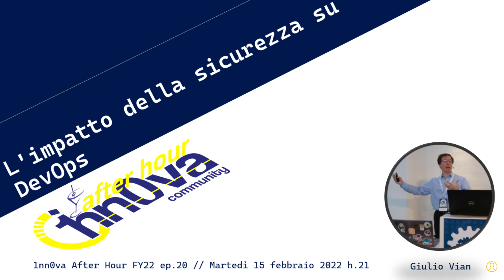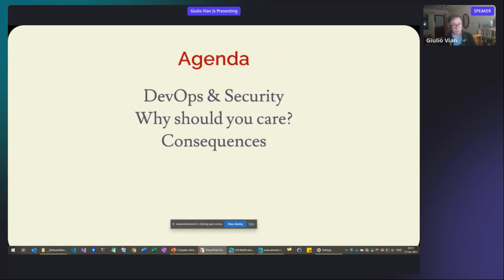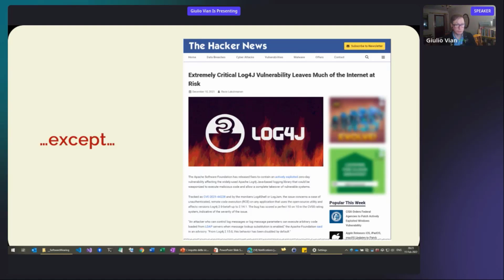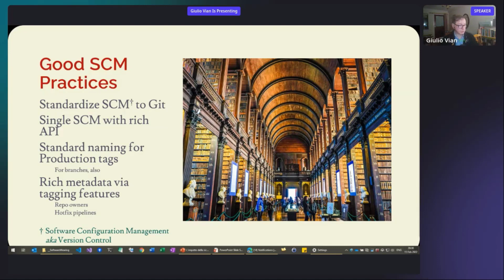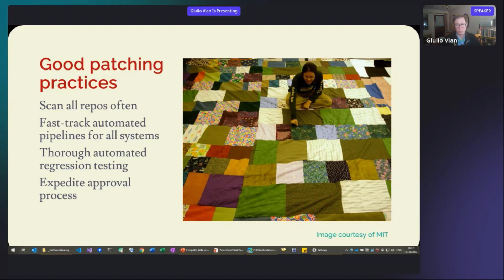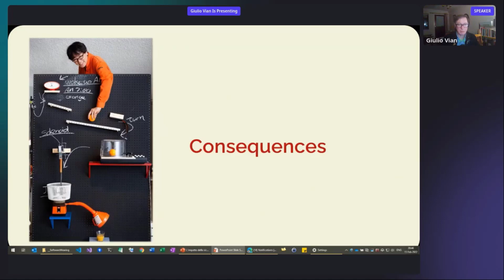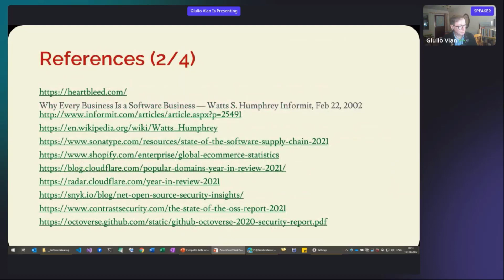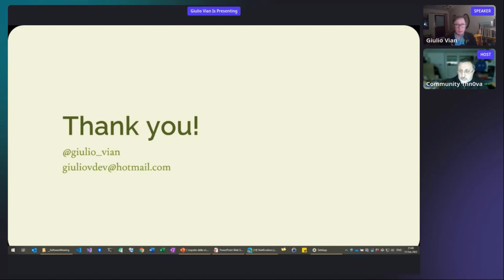L'impatto della sicurezza su DevOps